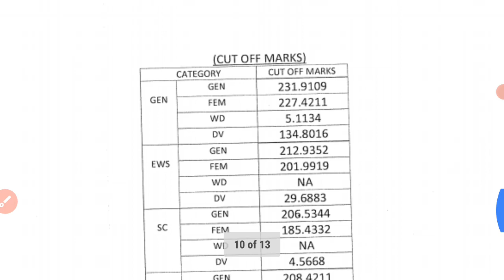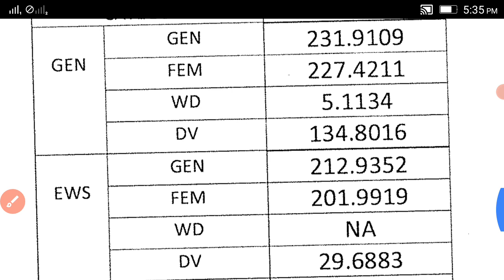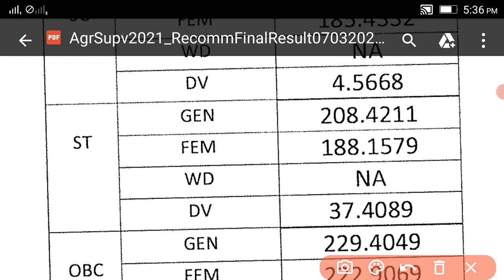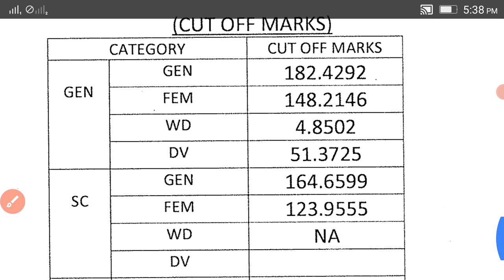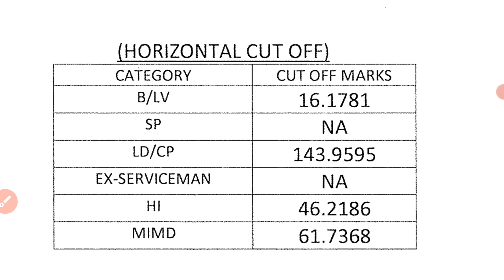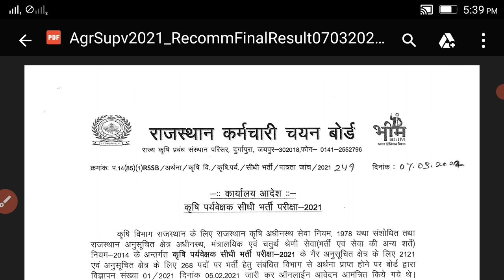Rsmssb Agriculture Supervisor Final Cut Off 2021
Rsmssb Agriculture Supervisor Final Result
Agriculture Supervisor Final Cut Off 2021
rsmssb agriculture supervisor cut off 2021
rsmssb agriculture supervisor final cut off
rajasthan agriculture supervisor cut off